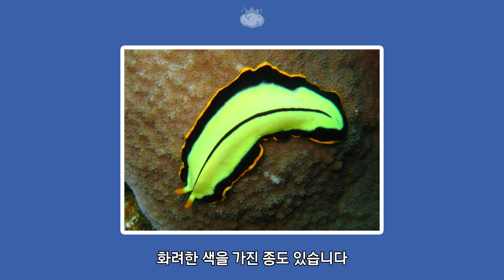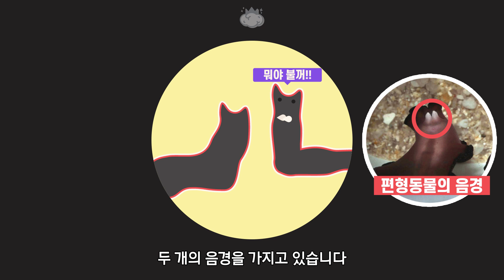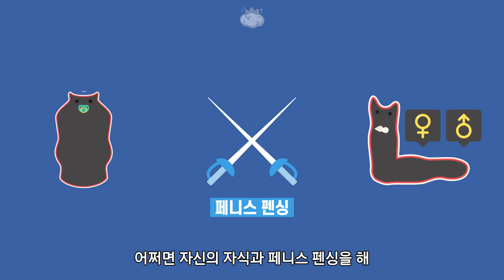꼬ㅊ 펜싱으로 싸워서 패배하면 암컷이 되는 동물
싸움에서 지면 암컷이 되는 동물이 있다?